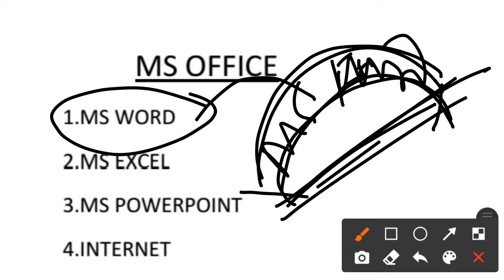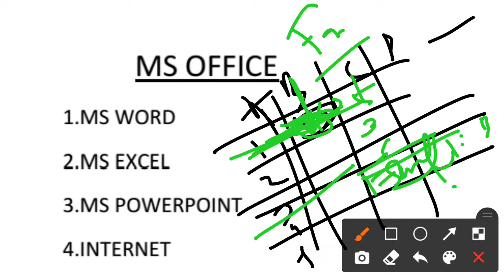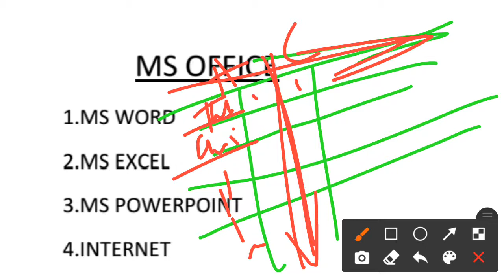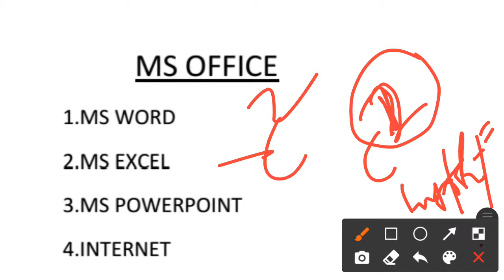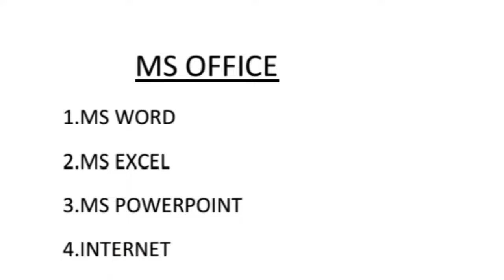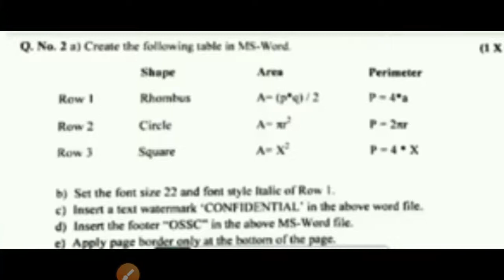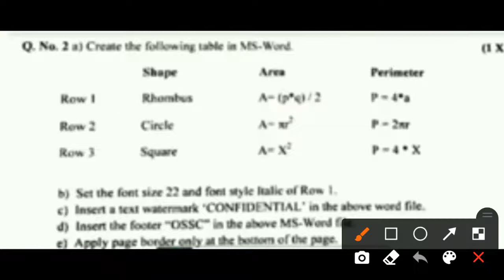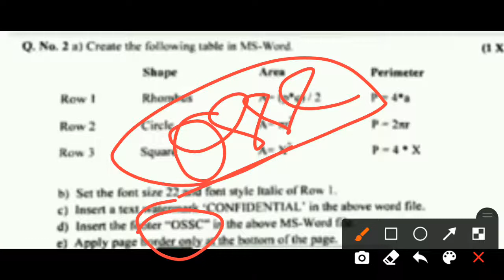OSSSC RI SKILL TEST//RI COMPUTER SKILL TEST QUESTIONS//SKILL TEST PREPARATION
Hello Friends mere youtube channel ‘d@d classroom’ M apka Swagt Hai mere es video M Apko OSSSC RI SKILL TEST//RI COMPUTER SKILL TEST QUESTIONS//SKILL TEST PREPARATION . Please Video Last Tak Dekhiyega.

Odisha Job.
10th Pass Jobs in Odisha 2021.
10th Pass Bank Jobs.
Odisha Job.
Odisha Police Constable ( Communication )  Recruitment 2021 ! Odisha Police Exam Date 2021 | Odisha District Police Recruitment 2021 ! Odisha Police Recruitment Exam Date 2021 | Odisha Postal GDS Recruitment 2021 ! Odisha Postal Recruitment 2021 ! Odisha Police Jobs 2021 ! Odisha Gramin Dak Sevak Recruitment 2021 ! Odisha Collector Office Recruitment 2021 ! Odisha Staff Selection Commission Recruitment 2021 ! OSSSC Recruitment 2021 | OSSSC Big Vacancy 2021 ! Odisha Panchayat Executive Officer Recruitment 2021 ! OSSSC Panchayat Executive Officer Recruitment 2021 | Odisha Bank Jobs 2021 ! SBI Recruitment 2021 | SBI Big Vacancy 2021 ! SSC Recruitment 2021 Odisha ! SSC Big Vacancy 2021.
Odisha Government Jobs 2021 | Odisha Latest Jobs 2021 | Odisha Nijukti Khabar | Odisha Teacher Post Recruitment 2021 | Odisha Teacher Vacancy 2021 | Odisha Adarsha Vidyalaya Recruitment 2021 | OAVS Recruitment | Odisha Teacher Post Recruitment 2021 |  Odisha Primary Teacher Recruitment 2021 |  Odisha Aadhaar Card Recruitment 2021 | Odisha Govt Jobs Vacancy 2021 | Odisha Postal Recruitment 2021 | Odisha Postal Jobs Vacancy | Odisha Postal Jobs Recruitment Online Apply in Mobile Phone 2021 | Odisha GDS Vacancy 2021 | Odisha Postal Jobs Vacancy | Odisha Gram Panchayat Level Jobs Recruitment 2022 | Odisha Collector Office Recruitment | Odisha Bank Jobs Vacancy 2021 | Odisha Nijukti Khabar ! Odisha Bank Recruitment 2021 | Odisha Nijukti Paper | Odisha Block Level Jobs Recruitment 2021 | Odisha Job | Odisha Village Level Jobs Vacancy 2021 | Odisha Junior Teacher Recruitment 2021 | Odisha Junior Teacher Vacancy | Odisha Primary School Teacher Jobs | Odisha Anganwadi Vacancy | Odisha District Level Jobs | Odisha Police Jobs. Odisha Panchayat Raj and Drinking Water Department Recruitment 2021.